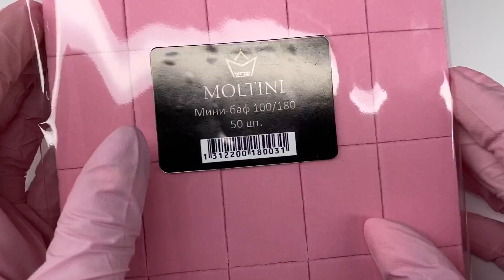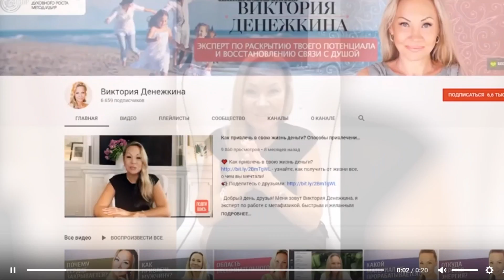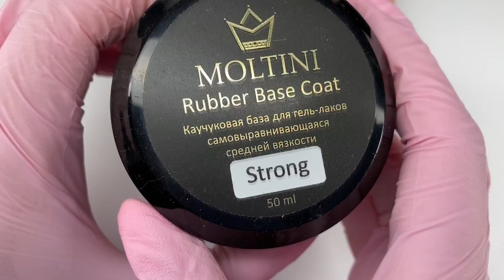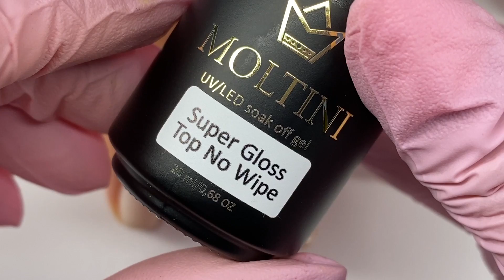Так делать нельзя!!!😬Маникюр при диабете💅Преображение ногтей😍Дизайн ногтей маки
В этом видео ногти клиента с сахарным диабетом, расскажу вам особенности работы с такими ногтями, т.к есть свои нюансы. Выполним чистый маникюр. Сделаем дизайн ногтей маки с помощью интересного гель лака.